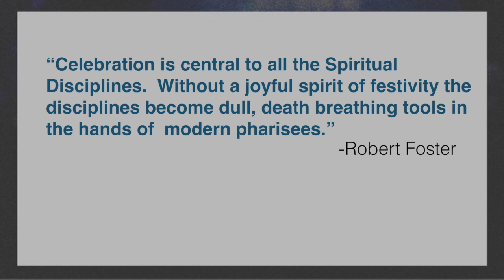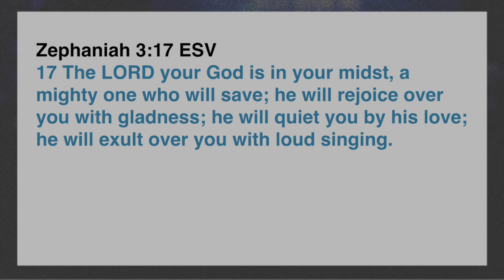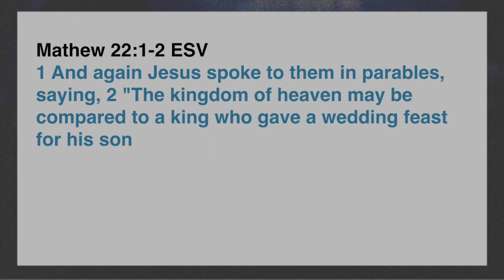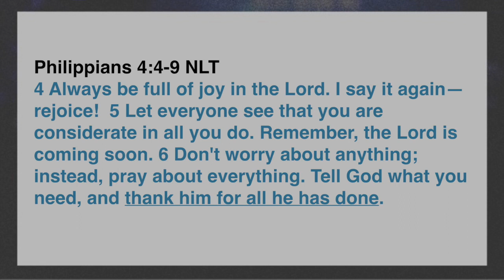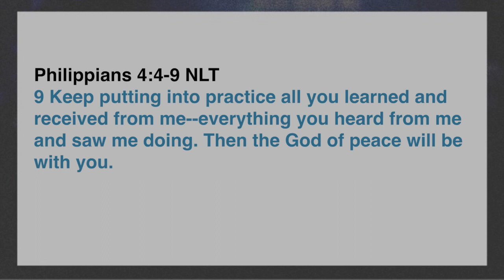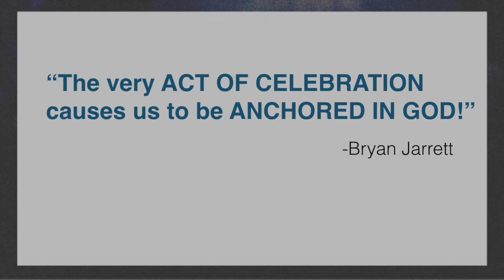The Culture of Us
by Gerad Strong